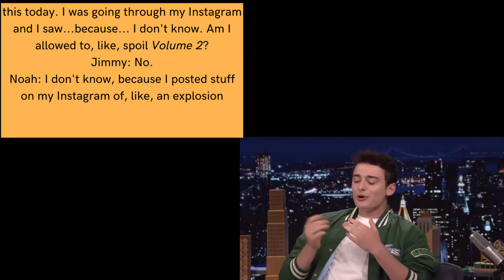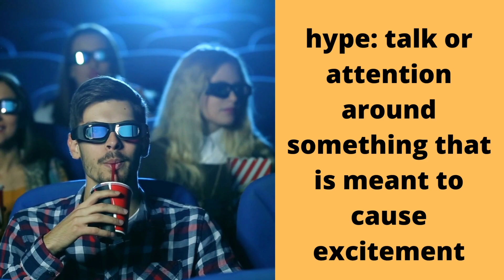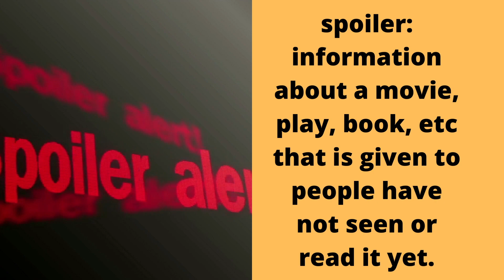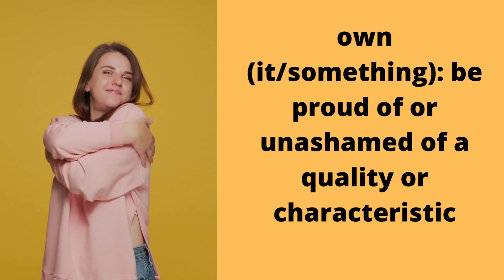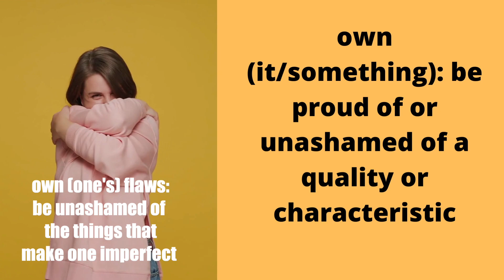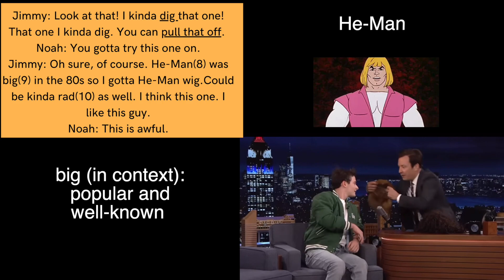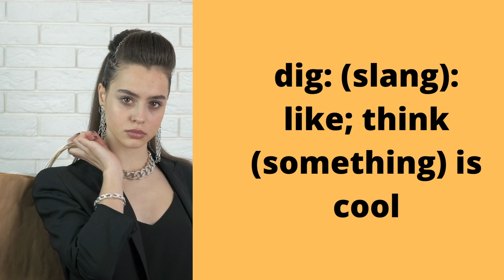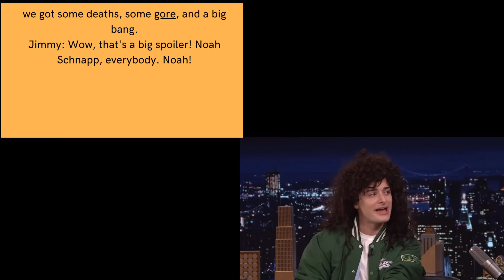Learn Slang/Everyday English w/ Stranger Things' Noah Schnapp!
Also, if you think someone you know would find this video useful please don't hesitate to click that share button below the video!